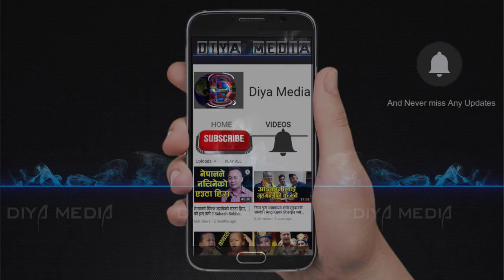देव कुमार चौधरीको संगीतमा मेलिनाले गाईन मिठो गीत | Melina Rai | Dev Kumar Chaudhari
Camera\Edit: Yadu rai Lakandrai
Presenter: Dipak Chamling